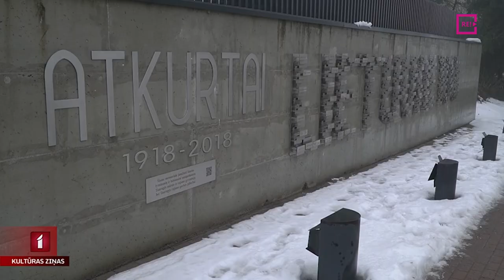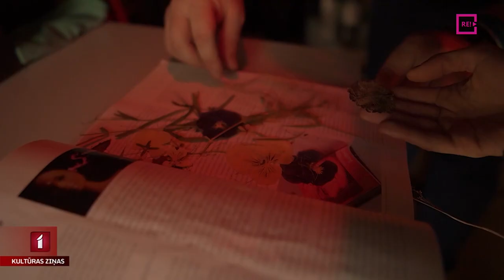Lietuvas kultūras galvaspilsēta - Tauraģe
Visu pagājušo gadu uzmanības centrā Lietuvas pilsēta Kauņa, kas godam nesa Eiropas kultūras galvaspilsētas titulu un izcēlās ar spožiem notikumiem. Bet ir vēl kāds svarīgs tituls – Lietuvas kultūras galvaspilsētas. Šo godu šogad izpelnījusies Tauraģe.